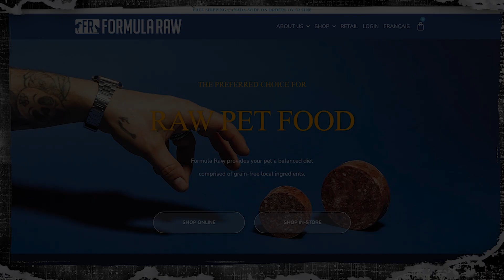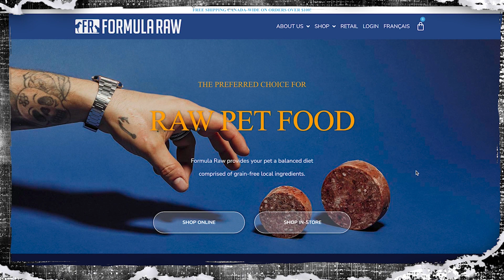#81: Justin Barron Interview: The Raw Knuckles Podcast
Chris and Tim are joined by Habs player Justin Barron to talk growing up with hockey, family, and the Habs!

Time Stamps:

0:00 Intro
00:51 Growing Up
9:40 Trade To Habs
19:45 Morgan Barron/Family
30:35 Young Habs Team
35:00 Justin Scouts Himself
37:15 Martin St. Louis/Montreal
45:00 Teammate Talk

🚶‍♂️GEAR & MERCHANDISE🚶‍♀️

📱SOCIAL MEDIA📱